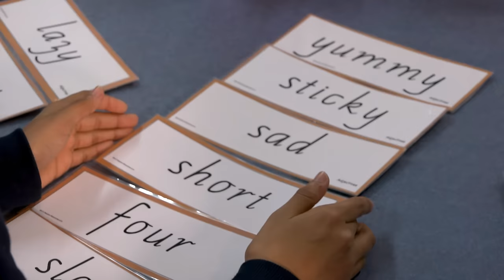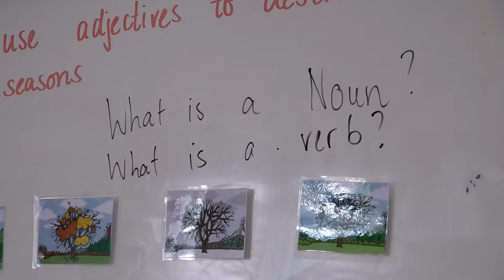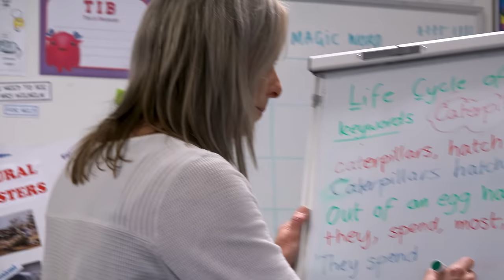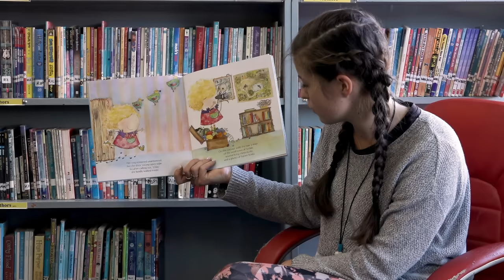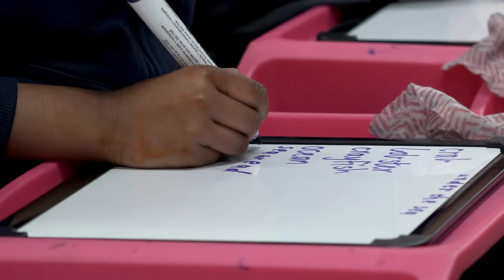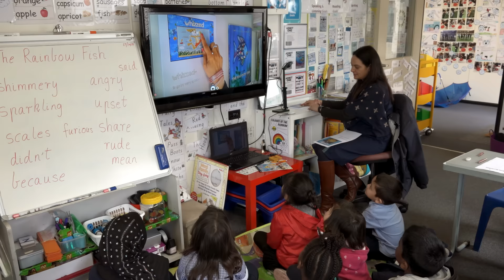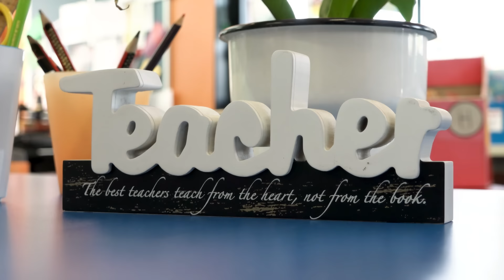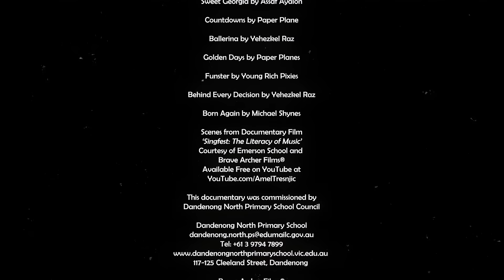Talk For Life: English as an Additional Language Full Documentary (Remastered in 4K)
Dandenong North Primary School and Brave Archer Films® present 'Talk For Life: English as an Additional Language.' This captivating multi-award-winning documentary delves deep into the realm of language and its profound impact on the lives of recently arrived refugees in Australia.

Winner of 22 International Film Festival Awards: For full list

Plot Summary: This captivating documentary delves deep into the realm of language and its profound impact on the lives of recently arrived refugees in Australia. It chronicles their poignant journey, from the harrowing experiences of escaping war-torn lands to their quest for safety and a brighter future in Australia. Dandenong North Primary School, a multi-cultural school situated in a Melbourne suburb, welcomes children of refugee backgrounds and their families with open arms. The school’s goal is to give children the best start on a path of lifelong learning. The film features the school’s highly successful English as an Additional Language Support Program and highlights the life changing role it plays for children of non-English speaking backgrounds. Dandenong North Primary School demonstrates the vital responsibility an educational institution plays in supporting refugee students as they overcome language barriers and develop the ability to express themselves. The importance of learning to ‘talk for life’ is the heart of this unique and uplifting educational film, made by multi-award-winning documentary filmmaker, Amel Tresnjic.

Reflections:
What an incredible journey it's been with our film "Talk For Life: English As An Additional Language." It has captivated audiences in over 30 countries, receiving critical acclaim at numerous prestigious film festivals and competed alongside the best documentaries. The film's success is evident in the astonishing 22 International film festival awards it has garnered, winning accolades in every category across these festivals.

Following its festival circuit, "Talk For Life" was picked up by SBS, where it has been broadcast for the past two years, touching the hearts of viewers in Australia. The overwhelming positive responses it has received, be it through reviews, emails, calls or comments, is a testament to the inspiring stories presented.

If you haven't seen it yet, this captivating documentary delves deep into the realm of language and its profound impact on the lives of recently arrived refugees in Australia. It chronicles their poignant journey, from the harrowing experiences of escaping war-torn lands to the pursuit of safety and a brighter future in Australia.

At the heart of the film is Dandenong North Primary School, a multicultural institution in Dandenong that embraces children of refugee backgrounds and their families with open arms. The school's highly successful English as an Additional Language support program takes centre stage, showcasing the life-changing role it plays for children from non-English-speaking backgrounds. The importance of learning to 'talk for life' is the core message of this unique and uplifting educational film, a narrative that resonates with many. As someone who was once a refugee from war-torn Bosnia, arriving in Australia in 2001 without knowing a single word of English, creating this film that's so close to my heart has been both an honor and a privilege.

I extend my heartfelt gratitude to Kevin and Jenny Mackay, the former principal duo of Dandenong North Primary School, who are not only extraordinary educators but also compassionate humanitarians responsible for improving the lives of thousands of children. They are a shining example of how refugees should be welcomed and supported in all communities.

I am proud to announce the YouTube world premiere of Talk For Life: English As An Additional Language. This will be the film's forever home and we hope it continues to inspire many generations to come!